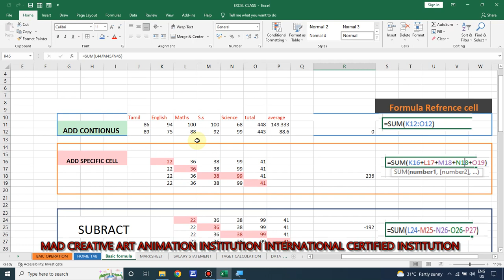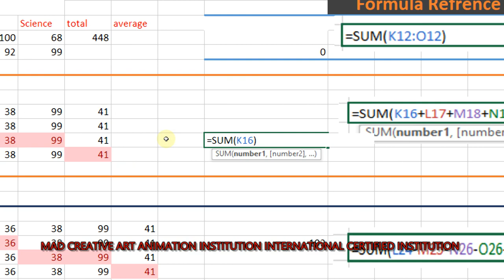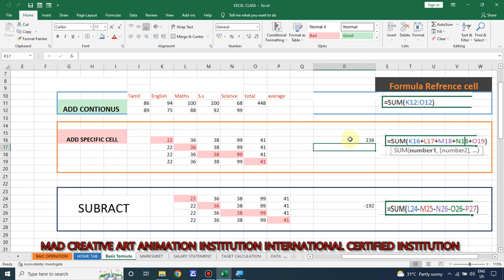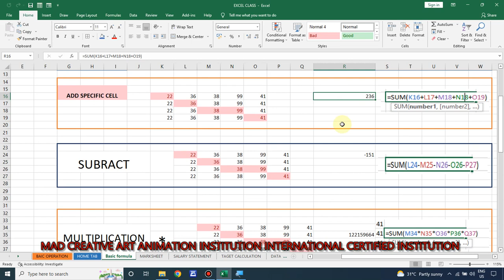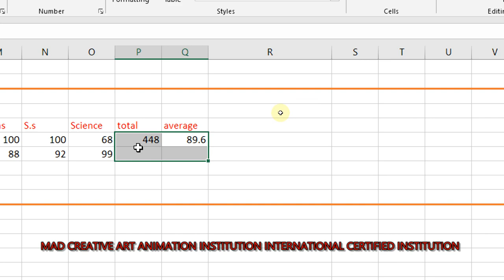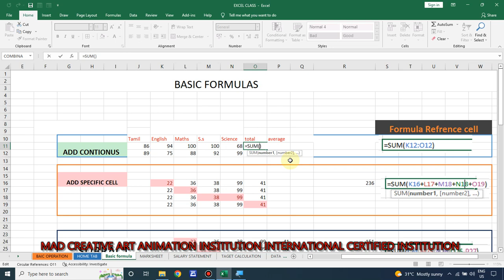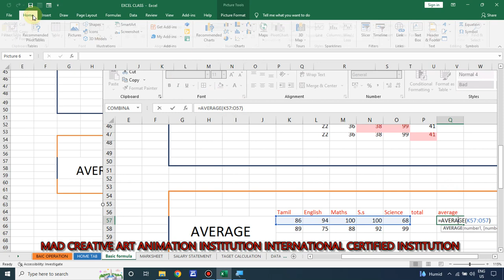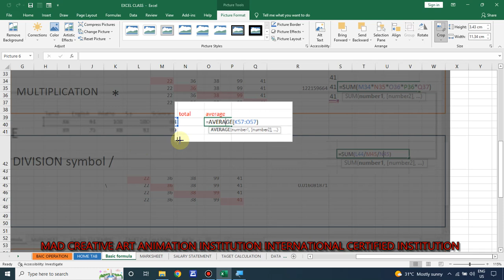2019 EXCEL 4TH CLASS EXCEL BAISC FORMULA CLASS IN TAMIL/ addition ,subraction, multiplication.